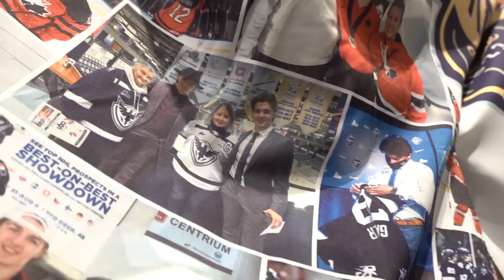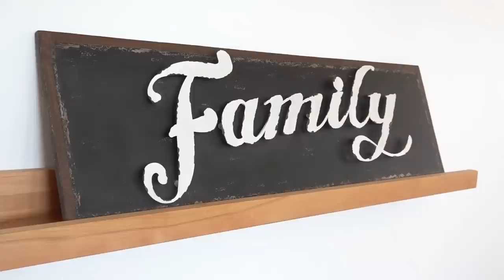Repêchage LNH 2023 | Dans les coulisses avec Ethan Gauthier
Apprenez-en davantage sur le parcours d'Ethan Gauthier, le premier joueur de la LHJMQ sélectionné lors du Repêchage 2023 de la LNH.